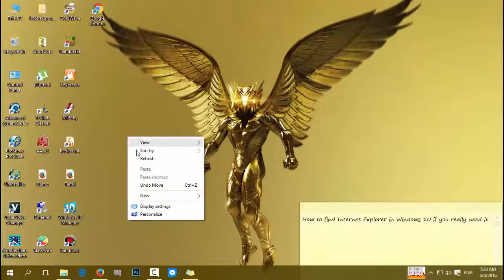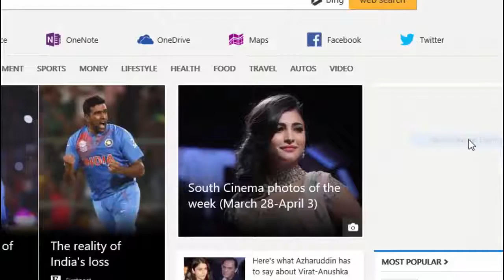How to Disable Automatic Updates for Internet Explorer 11